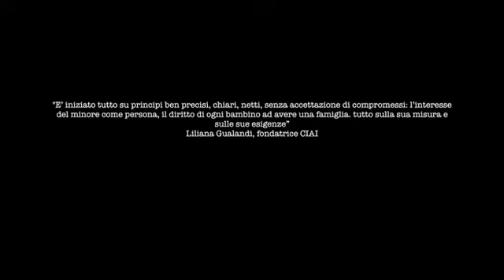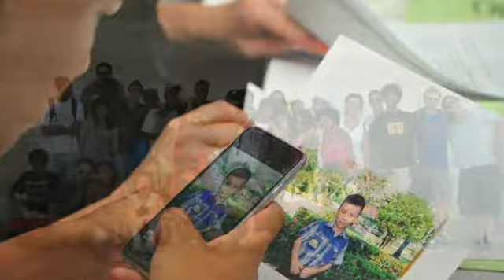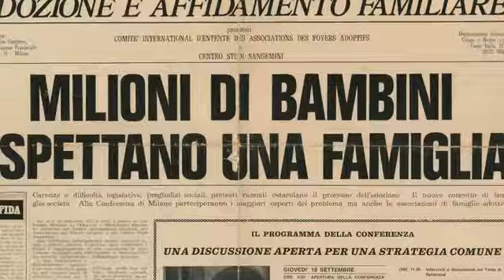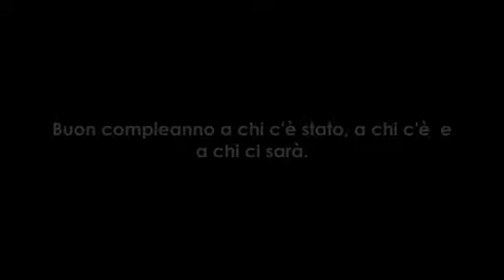50 anni di CIAI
Una storia fatta di persone, di incontri, di battaglie, di lavoro in Italia e all'estero per affermare con forza che nessun bambino deve sentirsi solo e che dobbiamo prenderci cura di ogni bambino come se fosse un figlio.